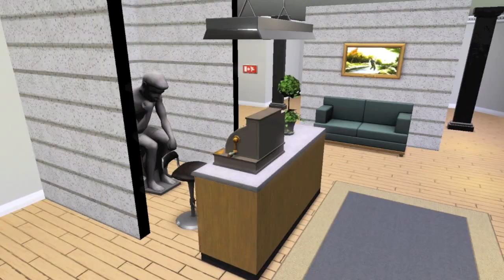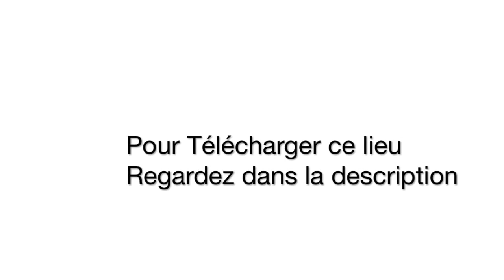Les Sims 3 - Salon de beauté : Download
Requis : Les Sims 3 Ambitions

Venez ici pour relooker vos Sims. Ils en sortiront changés de la tête aux pieds. Tatouages, tenues à la mode, coiffures tendances : tous ce que vos sims ont besoin se trouve ici.

Merci !